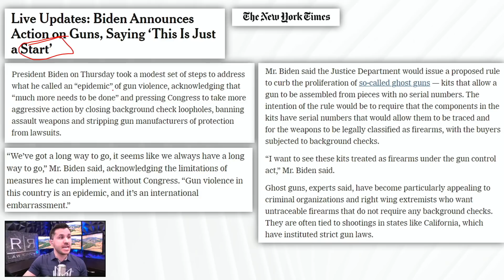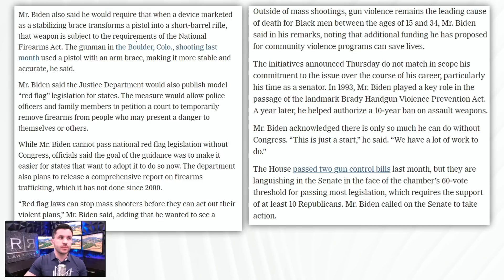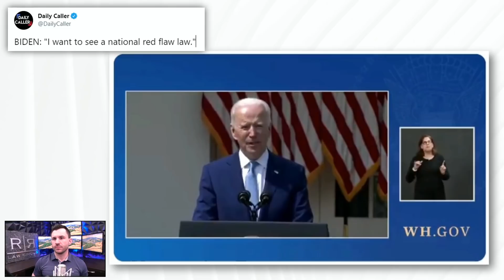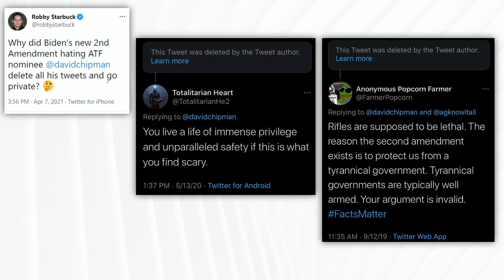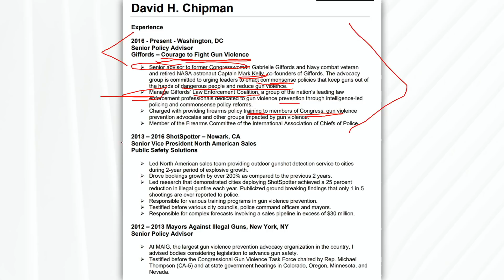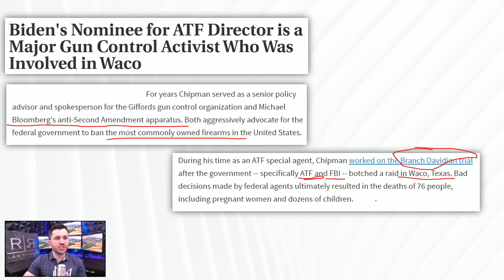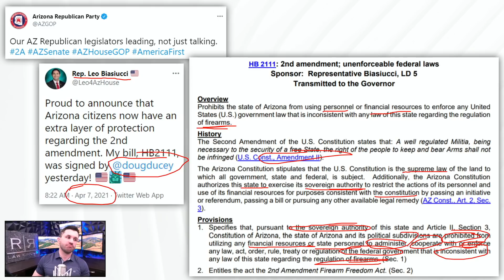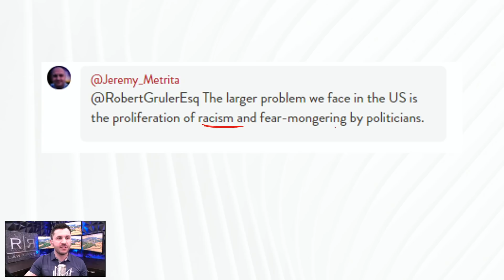Biden Executive Order on Firearms & New ATF Director David Chipman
President Biden announces new gun control efforts with new Executive Order and appointment of David Chipman to the ATF (or AFT).

• President Joe Biden announces Executive Order on Guns to address what he calls gun violence in America.
• The Biden Administration nominated David Chipman to be the director of the ATF – who is he?
• States take action into their own hands as Arizona passes HB2111 which pushes back against federal anti-gun legislation.

The firm can be reached at:
5111 N. Scottsdale Road, Suite 275.